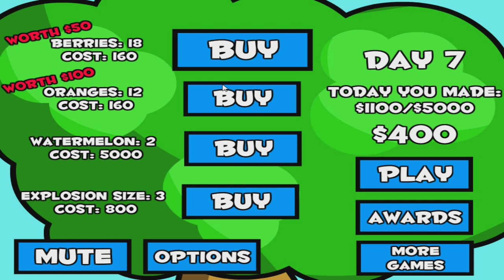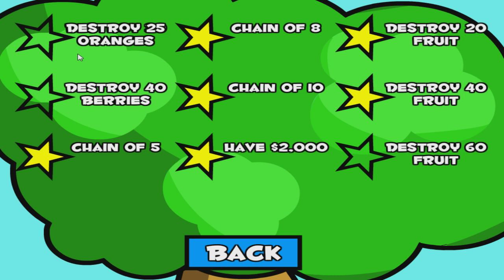ВЗОРВИ АРБУЗ!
Играть в взорви арбуз. Watermelon Bomb

➌ Все видео по флеш играм, симуляторам, кликерам [ Удобно ]

Всем привет! Меня зовут Кристалл и я снимаю ролики такого жанра как - симулятор, флеш игра, бесплатная игра, юнити игра, онлайн игра, кликер.

На канале вы найдете множество игр симуляторов и флеш игр в которые вы можете играть бесплатно или играть онлайн. Играть в игры на моем канале можно когда угодно, а так вы можете скачать игры, все ссылки в описании. Почти все игры, что вы найдете на канале - бесплатные, без регистрации. Прохождение или обзор игр вы можете смотреть онлайн на любом видео. Обзор флеш игр, прохождение флеш игр, обзор симуляторов, прохождение симуляторов, инди игры - можно считать основной рубрикой канала.

В данной игре нам играть писелями! Жанр игры - Шутер. Прокачка присутствует. МОИ СТРИМЫ